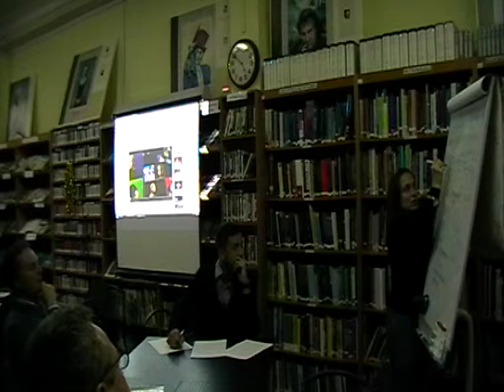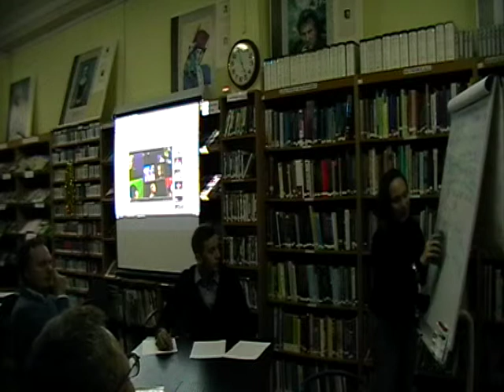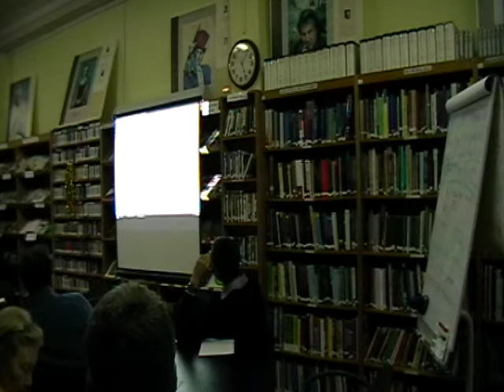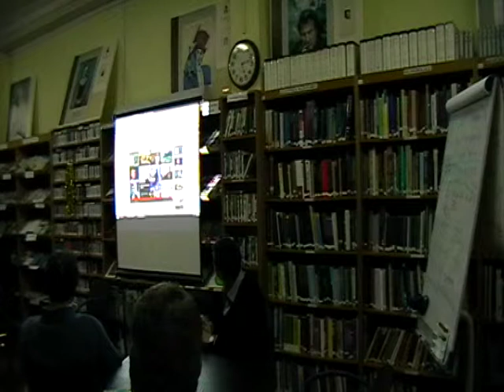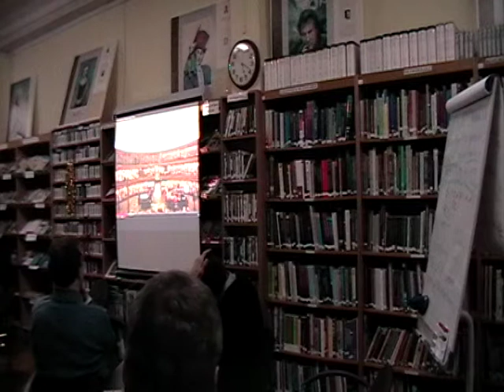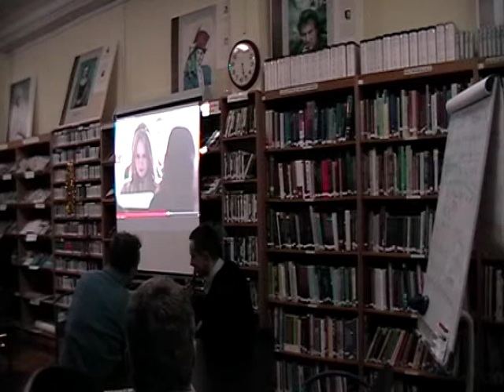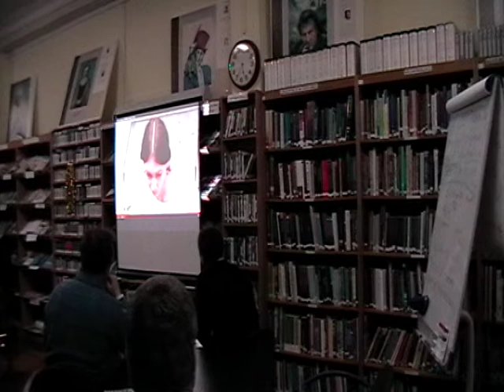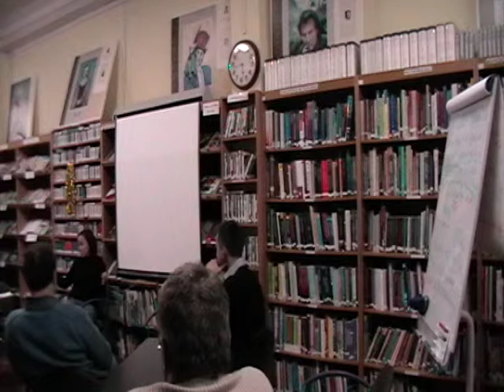English Teaching Resource Center, Kyiv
The Janet C. Demiray English Teaching Resource Center (JCD ETRC) at the English Department of the National University of "Kyiv-Mohyla Academy" supported by the U.S. Embassy in Ukraine is a multi-purpose pedagogical center that functions as a library and classroom. It maintains and distributes an extensive collection of textbooks, reference materials and DVDs, and also offers weekly free English teaching methodology seminars, Youth Discussion and Film Clubs.

MISSION

The English Teaching Resource Center supports the training of English language professionals at NaUKMA as well as throughout Ukraine. It also provides English teaching and American Studies resource materials to teachers and graduate students specializing in English teaching and American Studies.

MEMBERSHIP

The English Teaching Resource Center is open to teachers of English and American Studies. Membership is free, but in order to borrow materials, you must be a registered member. To register as a member, bring your passport, recent photo, and an official request from your institution to use the English Teaching Resource Center facilities.